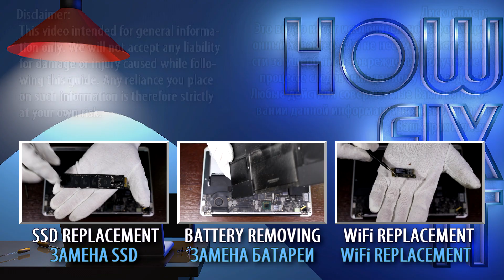MacBook Air 13" Mid 2011 Disassembly, Fan Cleaning, and Thermal Paste Replacement Guide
How to fix CPU overheating issues and fan noise in your MacBook Air 13" Mid 2011, Model A1369. In this DIY guide, learn to disassemble, clean, and apply thermal paste step-by-step for peak performance.

💻 *DESCRIPTION*
Welcome to HowFixit! In this repair DIY guide, learn how to fix fan noise and tackle overheating issues like a pro. Follow along as we disassemble the MacBook Air 13" Mid 2011, Model A1369 laptop, clean the fan, and change the thermal paste step-by-step for peak performance. 🔧🌡️
If you are worried about the thermal paste choice - we've got you covered with our testing of the best thermal paste for laptops. If issues persist, explore our bonus content on cooling pads and undervolting CPU and GPU in the Useful Links section. Don't let your laptop overheat – let's fix it together! 🚀💻
Thanks for joining us on this DIY journey! Links to the tools and additional content are in the video description. For any questions, drop them in the comments below. Happy fixing!

🛠️ *Key Takeaways:*
- DIY guide to tackle MacBook Air 13" Mid 2011 overheating and fan noise.
- Step-by-step disassembly, cleaning, and thermal paste application.
- Essential tools: screwdrivers, thermal paste, plastic pry tools, tweezers, antistatic brush.
- Additional content on thermal paste choices and bonus solutions on how to fix laptop overheating.